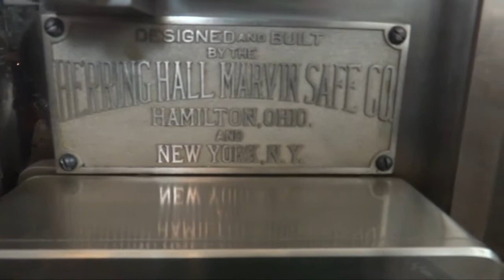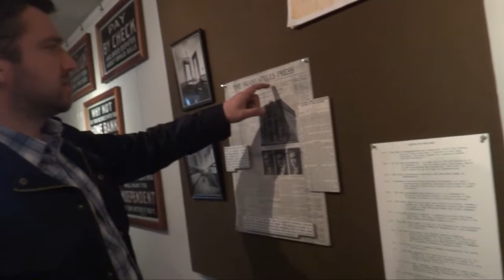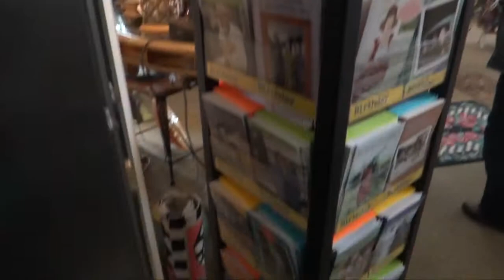Мечта грабителя: за тяжелой дверью банковского сейфа